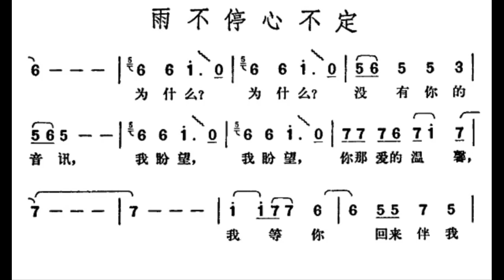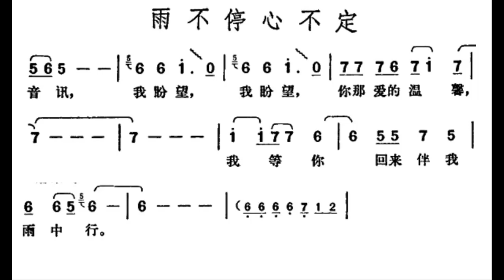雨不停心不定 D调伴奏 - instrumental in D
谢谢光临！